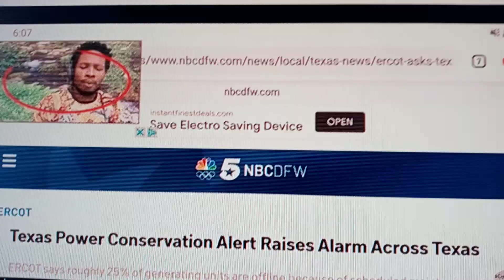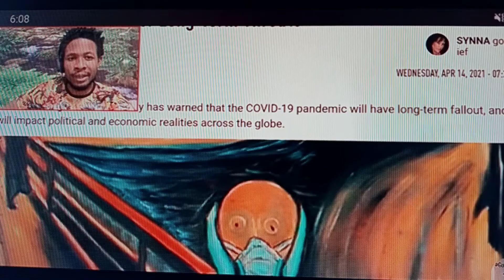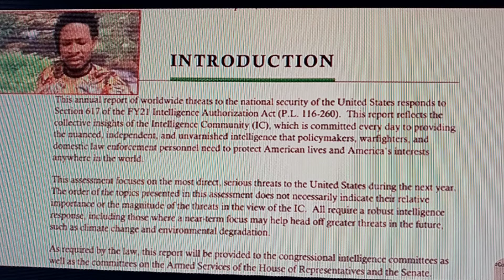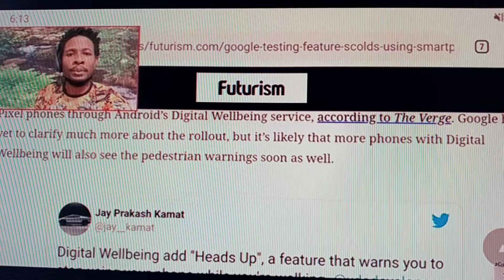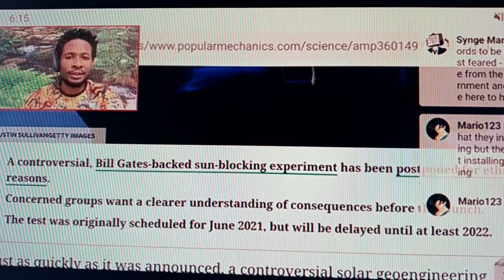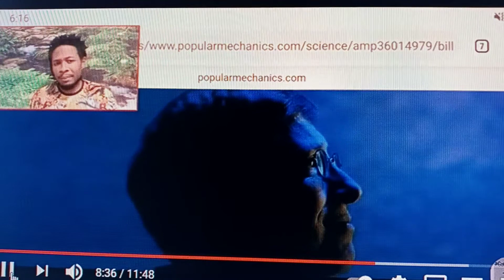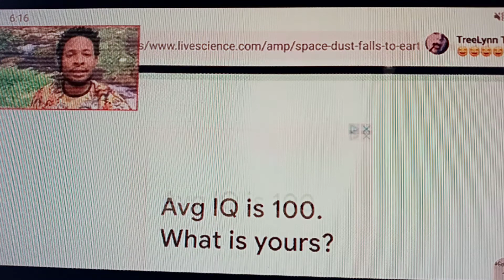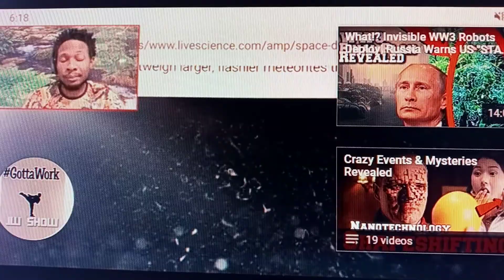get ready fall out